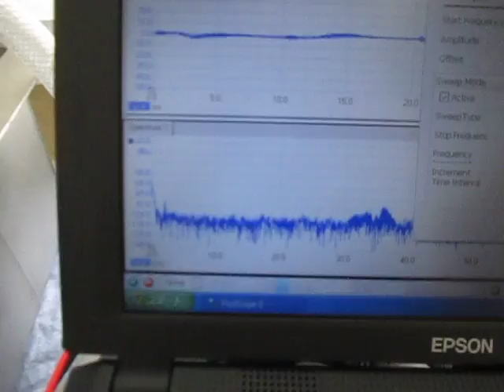超音波実験 Ultrasonic experiment ‹超音波システム研究所 ultrasonic-labo›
１：キャビテーションと音響流の制御技術
２：超音波専用水槽の製造、液循環制御技術
３：間接容器・治工具の設計・応用技術
４：マイクロバブル・ナノバブルの応用技術
５：超音波の測定・解析・評価技術

1: Control Technology of Cavitation and Sound Flow
2: Manufacture of Tank Only for Ultrasonic Wave, Liquid Circulation Control Technology
3: Design and Applied Technology of Indirect Container and Jigs & Tools
4: Applied Technology of Microbubble Nano Bubble
5: Measurement and Analysis / Evaluation Technology of Ultrasonic Wave

オーダーメードによる超音波専用水槽の設計製造